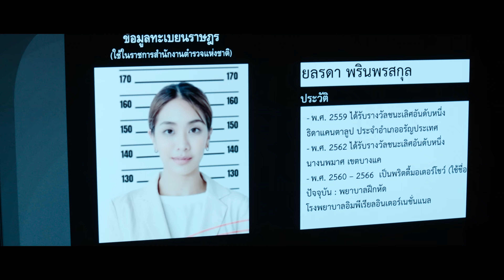Bangkok Breaking: Himmel und Hölle (Clip 2 mit Untertitel) | Trailer auf Deutsch | Netflix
Ein Rettungssanitäter gerät ins Kreuzfeuer der Unterwelt Bangkoks und muss ums Überleben kämpfen.

Bangkok Breaking: Himmel und Hölle
Trailer auf Deutsch (Clip 2 mit Untertitel)
Netflix

Thriller, Action, Dramen, Thailändisch, Action- und Abenteuerfilme, Gesellschaftsdramen, Adrenalingeladen, Rau, Asiatische Action, Verfolgungsjagd, Bangkok, Thailändischer, Aufregend, Wettlauf gegen die Zeit, Actionthriller, Film
Sukollawat Kanaros, Atitaya Tribudarak, Sanya Kunakorn, Teerapat Lohanan, Natthaya Ongsritragul, Kongkiat Komesiri, Nophand Boonyai

A16 Nicht für Minderjährige unter 16 Jahren empfohleninappropriate language, criminal acts